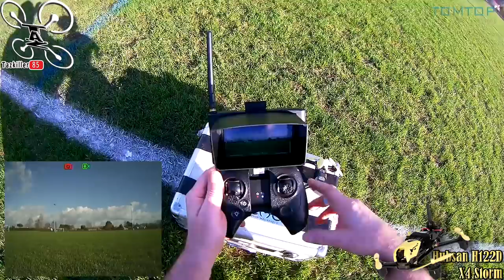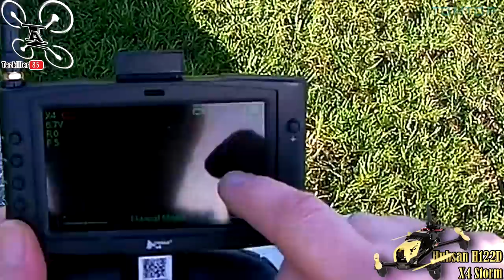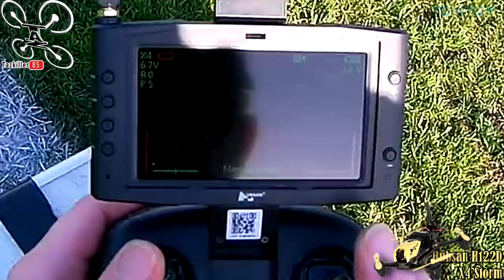HUBSAN H122 X4 STORM Drone FPV 720p DVR Review Test Démo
NOTATAZ : 17.5/20  INITIATION au FPV ... Pas mal !

Les + : Facile à piloter, très stable, costaud et bien conçu, DVR intégré 720p .
Les  - : Légère latence à cause du DVR de l'écran, Masque imposant et lourd, mauvaise ergonomie .

Les produits présentés sont visibles ici :

- HUBSAN H122 X4 STORM (Pack complet) Utilisez le code  HP5PER pour une remise immédiate

Pack FPV complet pour Débutants ! Voici le Hubsan H122D X4 STORM, un appareil simpl à prendre en main qui ressemble comme deux gouttes d'eau à un racer mais qui n'en n'est pas un ... En effet, il a tout d'un racer Brushed 130 mais sans le mode Acro, il est parfait pour s'initier au plaisirs du vol en immersion mais avec la sécurité et la stabilité de son gyroscope à tout épreuve. Sa caméra 720p et son DVR intégré vous permettra de prendre de belles photos et vidéos durant vos vols. Seul petit Bémol dans ce pack, le masque, très lourd et peu ergonomique, ainsi que la faible latence de l'ecran (à cause du DVR), feront baisser ma note globale. S'il avait été livré avec un masque digne de ce nom (VRD2 PRO ou autre), il aurait presque mérité son 19.5 ou 20/20 . Bref, un très bon pack d'initiation pour débutants mais si vous avez déjà un masque je vous recommande le pack simple (radio et drone).

Intro : sony végas par Tazkiller85 et NARURED